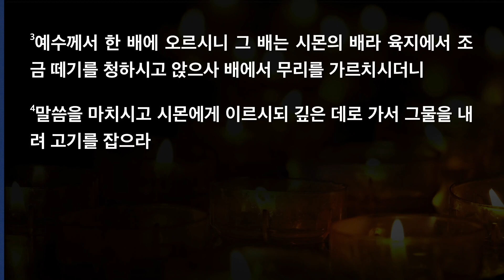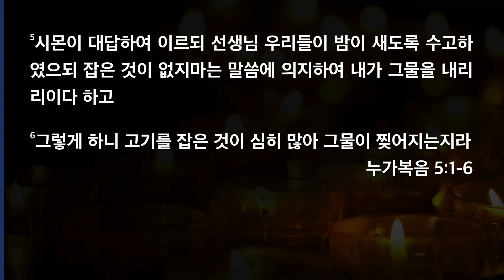[한빛감리교회] 220531_새벽기도회 설교_날마다 예수님을 소망합니다_누가복음 5장 1-6절_백용현 담임목사